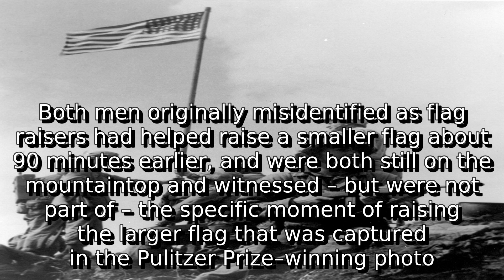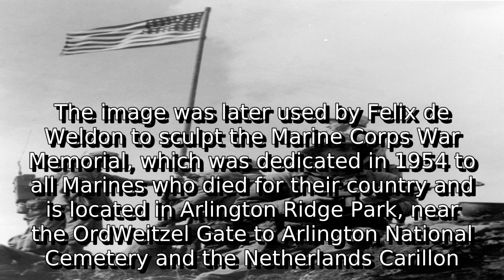Learn about raising the flag on iwo jima | what is iwo jima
A detail information about what is iwo jima. I do not own it. I just make video out of this so that some people get some help.